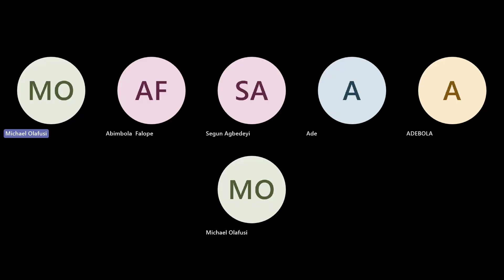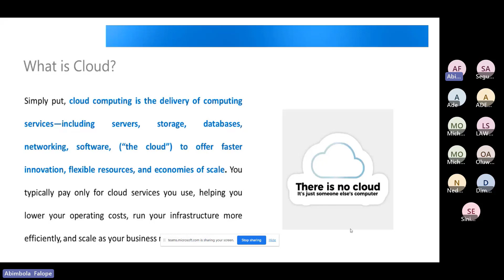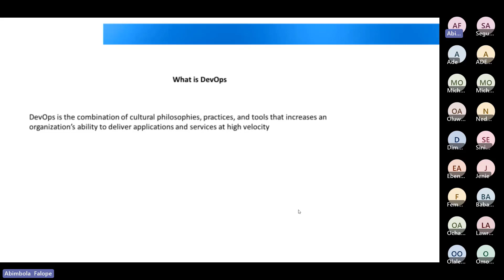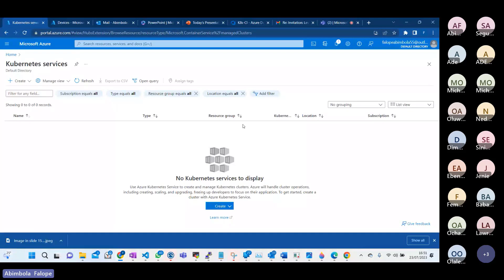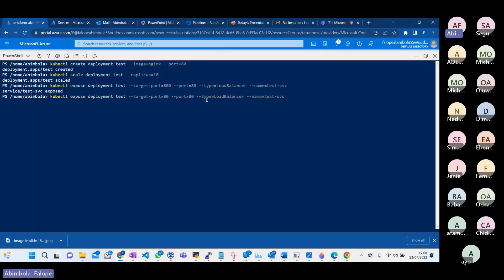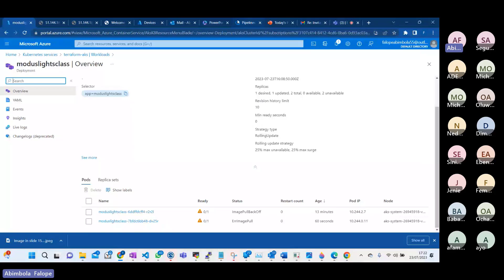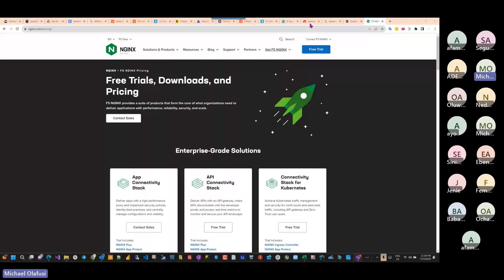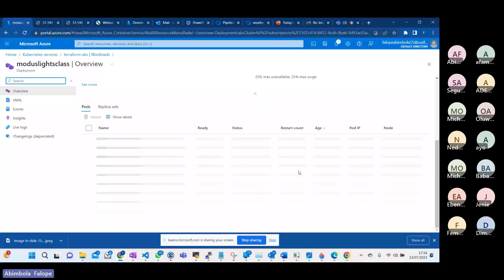Excel Office Hour 148: Leveraging DevOps and Cloud Computing in 21st-century Business.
Speaker: Falope Abimbola

About:
I am Abimbola as fondly called by friends and loved ones, I am a Cloud and DevOps engineer. I have been in the IT space for 10 years and counting. I am a certified Microsoft Azure Certified Trainer, I also have some Linux Foundation certifications like CKA, CKAD, and LFCS. Currently working with ATOS as a DevOps engineer.